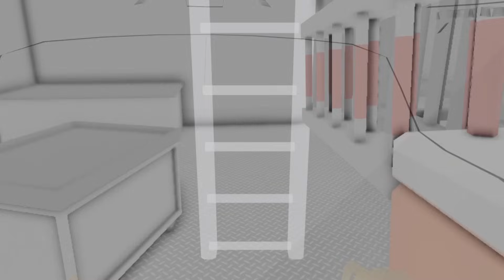ICH RAUBE ALLES AUS ABER FAHRE NUR MIT BUS UND BAHN in HAMBURG I Roblox Notruf Hamburg Deutsch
Ich raube alles aus aber fahre nur mit Bus und Bahn in Roblox Notruf Hamburg